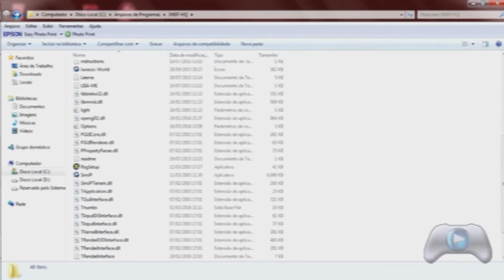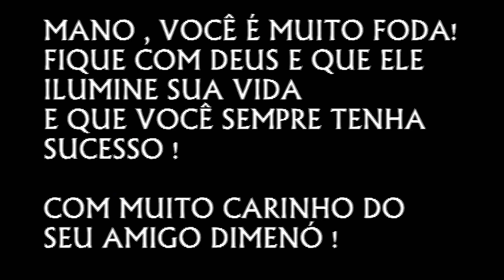Canal Dimenó™ faz homenagem ao Canal Max&GamePlay - Especial 1k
Uma homenagem que eu recebi do meu amigo Dimenó, comemorando assim os mil inscritos do Canal Max&GamePlay. Espero que gostem, só curtir...

 *AJUDE O CANAL E GANHE TAMBÉM*

Skype= maxgameplay97
Deixe o seu LIKE, comente o video e se-increva se você ainda não se-inscreveu , Obrigado a todos pela audiência fiquem com Deus e até a proxima... ;)

 homenagem ao Canal Max&GamePlay - Especial
Canal Max&GamePlay - Especial